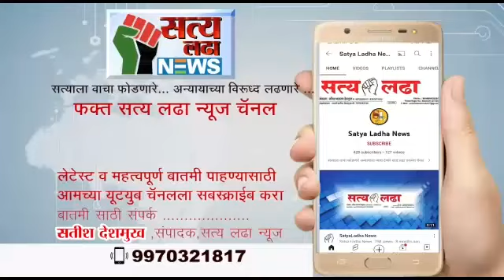अकोल्याचे आराध्य दैवत राजराजेश्वर मंदिरात पावसात सुद्धा भाविकांची गर्दी